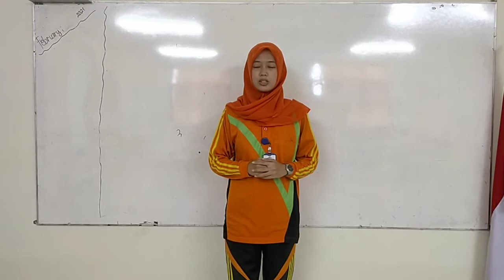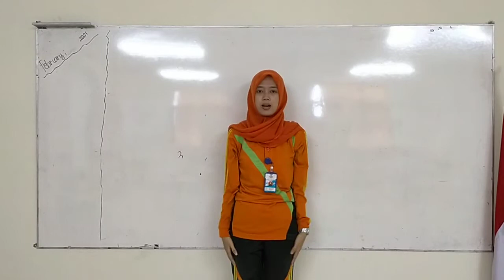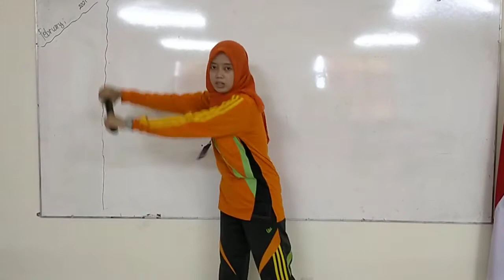SD MANGGALA GRADE 1, PJOK MATERI PTS, SENIN 1 MARET 2021